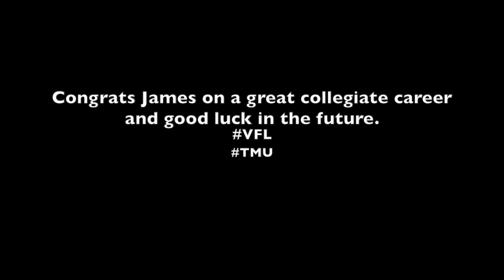James Daniel III Highlights (Ultimate) "Cold Blooded Assassin"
Vols' Graduate Transfer Guard, James Daniel III, had an impressive collegiate career at both Howard University and The University of Tennessee.  Here's a recap of his great career.

                      KIDZ (instrumental)- Andy Mineo & Wordsplayed